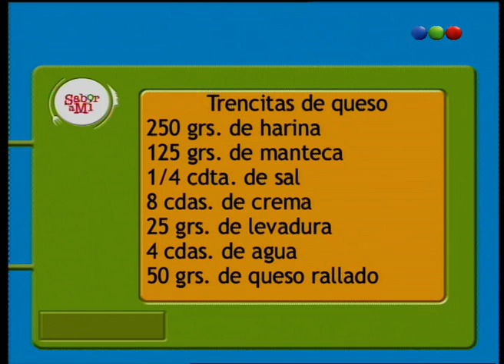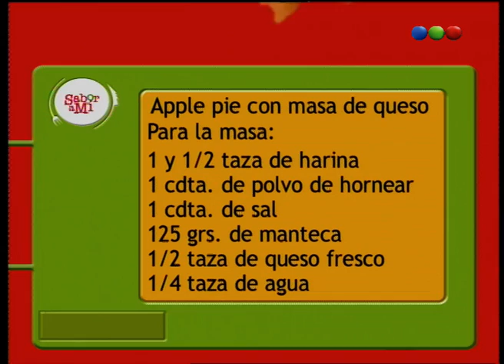Programa 53 - Sabor a Mí 2009